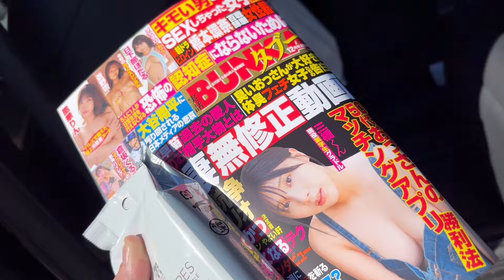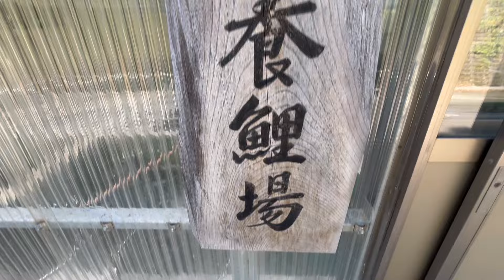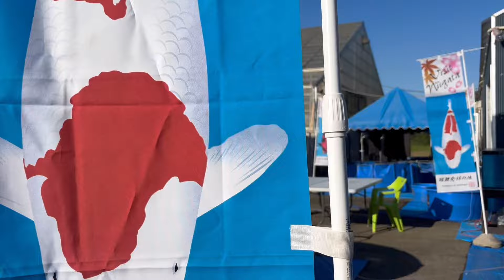Japan trip 2024 October day 11